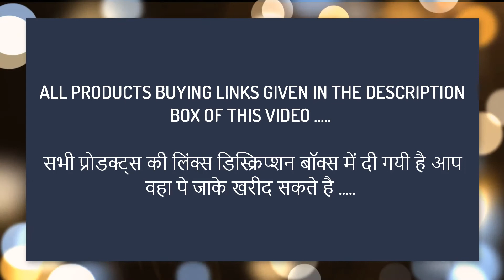Boys Clothing 4 to 5 Years UNDER RS.999 ON Amazon ( किफायती दाम में ख़रीदे )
1.AJ Dezines Kids Festive Sherwani for Boys :RS.674

2.AJ Dezines Kids Ethnic Wear Kurta Pyjama Waistcoat Set With Necklace for Baby Boys :RS.899

3.Ahhaaaa baby boys Blended Sherwani :RS.949

4.AJ DEZINES Boys Regular Fit Kurta Pyjama :RS.854

5.AJ Dezines Kids Orange Color Kurta Pyjamas and Waistcoat Set For Boys :RS.899

6.AJ DEZINES Boys Regular Fit Kurta Pyjama :RS.629

7.AJ Dezines Boys Pathani Suit for Kids :RS.949

8.AJ Dezines Kids Kurta Pyjama Waistcoat Set for Boys :RS.899

9.AJ Dezines Kids Ethnic Wear Kurta Pyjama Waistcoat Set for Boys :RS.949

10.AJ Dezines Kids Ethnic Wear Kurta Pyjama Waistcoat Set for Boys :RS.899

11.AJ Dezines Kids Shirt Jeans and Waistcoat Set For Boys :RS.949

12.AJ DEZINES Boys Regular Fit Kurta Pyjama :RS.488

13.Kidling kids sherwani and dhoti set for boys :RS.759

14.ahhaaaa Boys Blended Waistcoat Shirt Tie Trouser Set :RS.569

15.AJ Dezines Boys Ethnic Wear Pathani Suit for Kids :RS.712

16.Ahhaaaa Kids Ethnic Wear Boys Waistcoat Shirt Tie and Pant Set :RS.569

17.AJ DEZINES Cotton Boys Pathani Suit :RS.699

18.AJ DEZINES Boys Regular Fit Kurta Pyjama :RS.999

19.Tucute Kids Ethnic Wear Indo Western Kurta and Pyjama Set for Boys :RS.625

20.Tucute Kids Ethnic Wear Cotton Blend Sherwani Style Kurta and Pyjama Set for Boys :RS.899